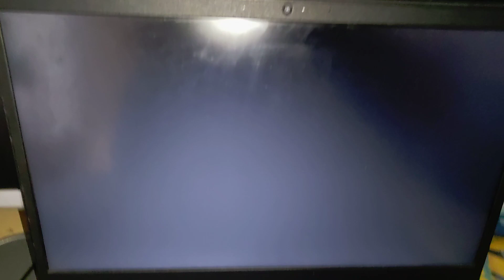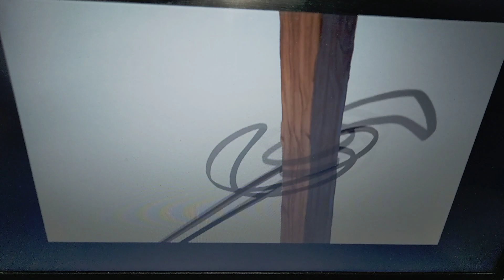Topolino Strepitoso Natale (DVD) - Trailer "Mucche alla Riscossa"